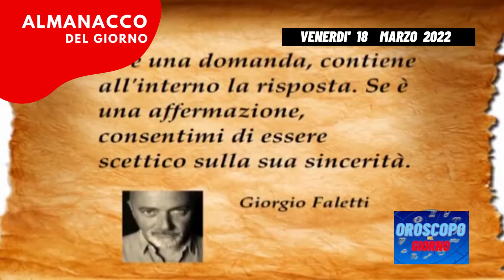Almanacco 18 marzo 2022 venerdi accadde oggi 18/03/2022 Almanacco di domani 18 marzo 2022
video almanacco delgiorno 18 dopo 18 marzo 2022 almanacco del 18 marzo 2022  18/03/2022 almanacco di oggi 18 marzo 2022 venerdì, accadde oggi, il santo del giorno18è  auguri di buon onomastico a
Almanacco del giorno 18 marzo 18/03/22 perchè pubblicato prima, diventa l ' almanacco di oggi 18 marzo 18/03/22
accadde oggi 18 marzo 2022 venerdì

oroscopo ed almanacco del giorno 18 marzo 2022,
0:00 introduzione Almanacco di oggi 18 marzo 2022
0:06 il santo del giorno18 è san
0:20 nunero fortunato
0:25 Accadde oggi
0:41 chi è nato oggi,
0:51 la citazione delgiorno 18
1:01 dice il saggio
1:11 il bel paese

77esimo giorno dall'inizio dell'anno siamo sotto il segno zodiacale dei pesci la chiesa ricorda san salvatore e san cirillo l'onomastico oggi l'onomastico di salvatore il nome ha origine latina tradotto dall'ebraico e significa addio e salvezza salvatore una personali già al lavoro con le idee molto chiare è particolarmente legato alla propria famiglia accadde oggi il 18 marzo del 1964 viene aperto al traffico il traforo del gran san bernardo che è nato oggi tra i personaggi famosi nati il 18 marzo ricordiamo il ciclista costante girardengo e il cantante bobby solo la citazione del giorno non vi è nulla di così assurdo che l'abitudine non renda accettabile erasmo da rotterdam dice il saggio se l'opportunità non bussa costruisciti una porta il bel paese l'albergo diurno venezia è stato per diverso tempo il salotto di milano un simbolo di eleganza ed accoglienza in piazza oberdan a metà della scalinata per accedere alla metropolitana si trova una porticina che attraversando la ci porta direttamente negli anni venti costruito sotto terra tra il 1923 e il 1925 era aperto tutti i giorni dalle ore 7 alle ore 23 e al suo interno vi si trovavano le terme negozi di barbieri manicure e tutto quello che poteva concedere a viaggiatori e cittadini momenti di riposo e relax oggi è ancora tutto intatto come se il tempo si fosse fermato a gli anni ruggenti attualmente ospita visite periodiche curate dalla delegazione fai che lo ha in gestione